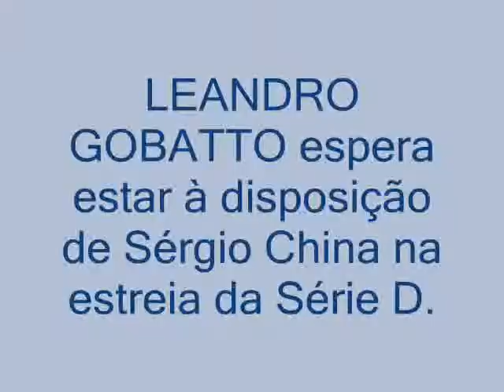GOBATTO ainda tem esperanças de jogar contra o CSA (23 06 09)